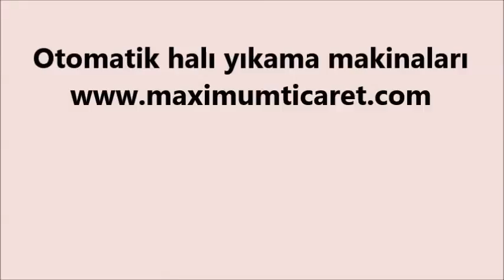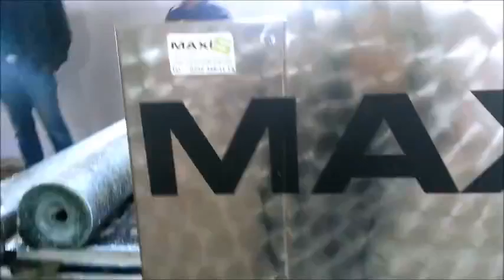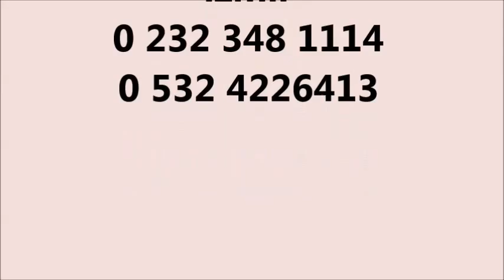otomatik halı yıkama makinası,halı sıkma makinası